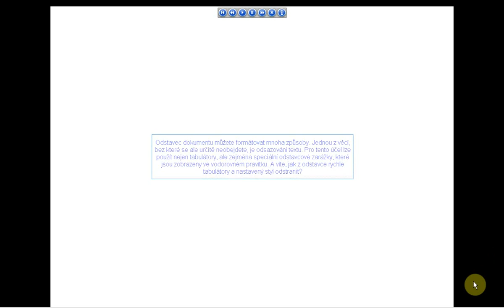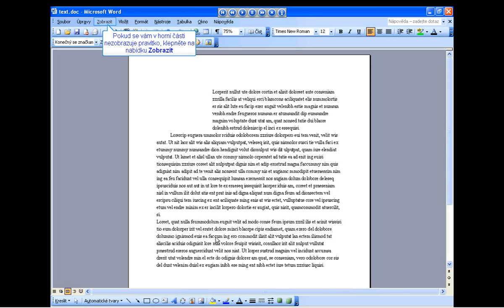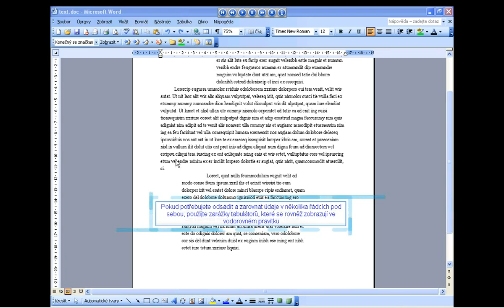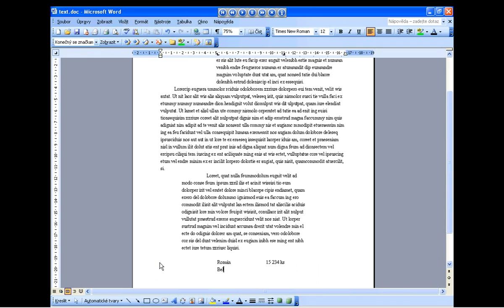04 WORD Jak na odsazení textu x264